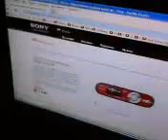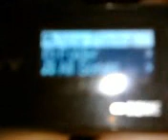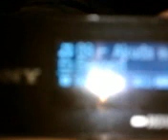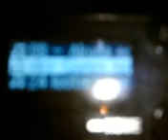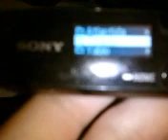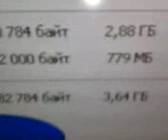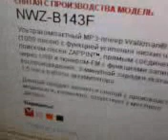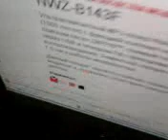LQ, Rus - Плеер Sony Walkman NWZ-B143F - Обзор и глюки